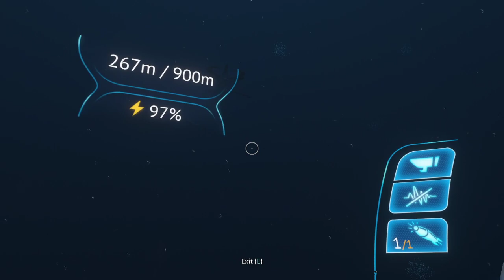can i escape this wet paradise?